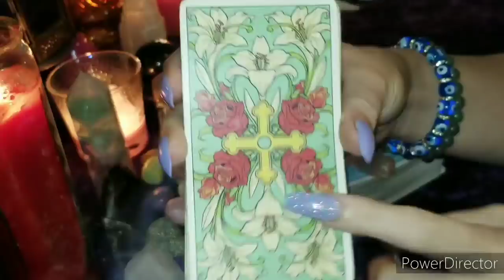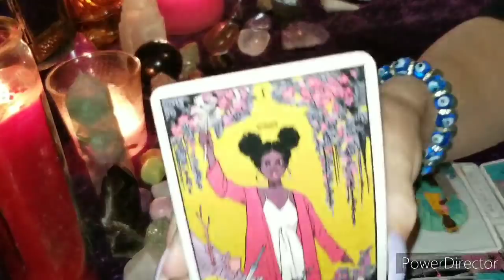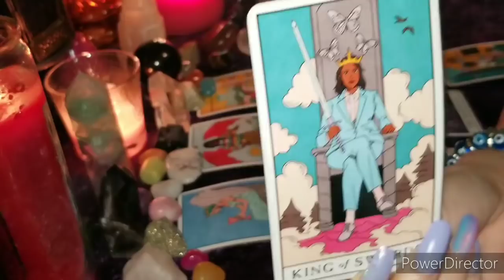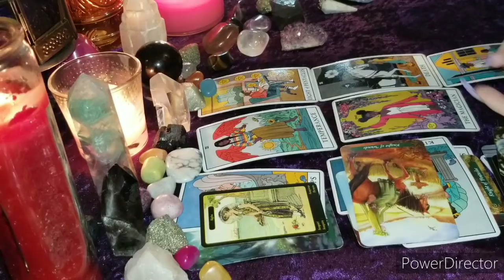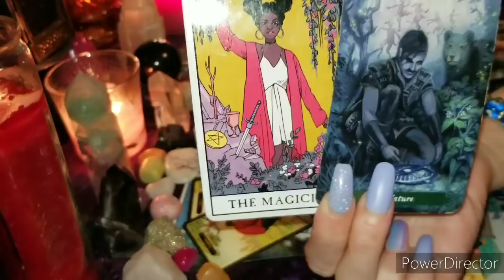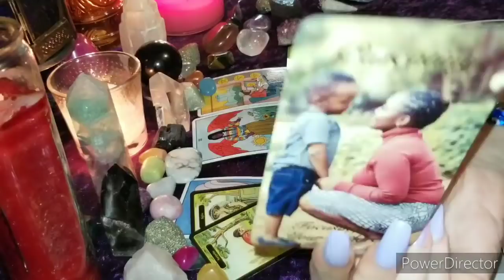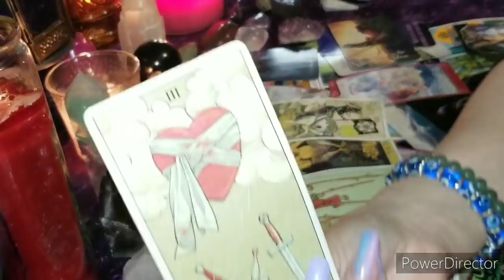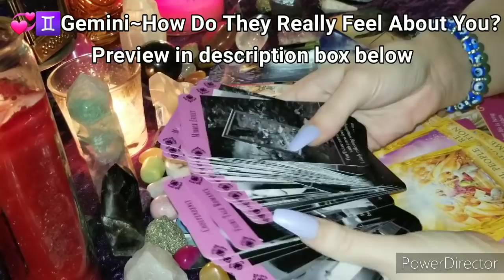GEMINI💙WATCH OUT FOR THIS CRAZY FEMALE... | January 23rd-February 23rd 2021 Tarot Reading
Gemini Extended+ How Do They Really Feel About You? Preview

**Last Months Extended + How Do They Feel About Me? Readings For All Signs
All Videos Discounted for $1.11

💌Personal Readings:
1.
2. Schedule Through The Website
3. Respond To The Automated Email To Be Scheduled
Personal Readings are extremely in depth and only involve messages specifically for you and what/who you are inquiring about :)

All readings are general and will not resonate with everyone. The only way to get a tarot reading to resonate with you and your energy is to get a personal reading. The energies can surpass the time frame listed- these energies can manifest at anytime. For some, these energies will not make sense right away- so feel free to come back. You are always able to change the outcome due to your freewill if a general reading is resonating with you*

Please make sure you watch readers you vibe with. I do not control what I am given to read and I do not control the messages or cards that come out. I will never sugarcoat any type of reading, that's not who I am. I feel as though everyone deserves the truth whether negative or positive. Tarot Readers are all different, unique, have different styles of reading, have different intuitive abilities-  No one is greater or less than and there are no "rules" to follow. Spread the love.

**If you really want to know if a reading resonates with you- watch any type of past reading and see if those energies manifested in your life :)

Love & Blessings,
Alisha